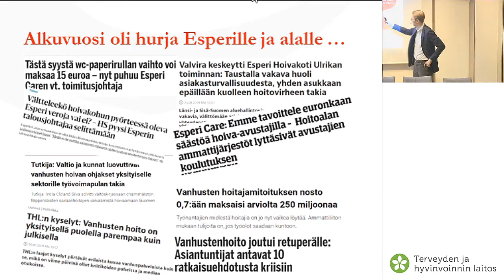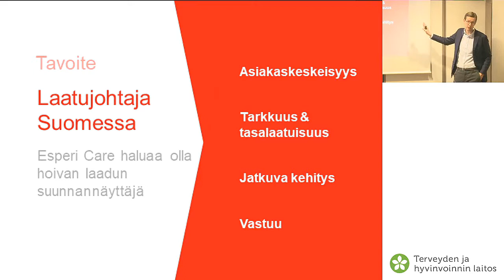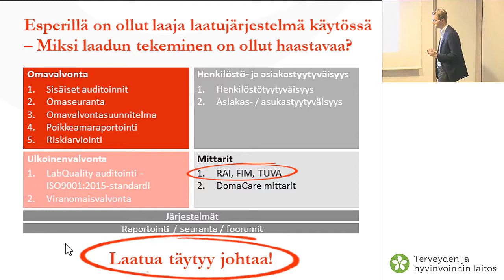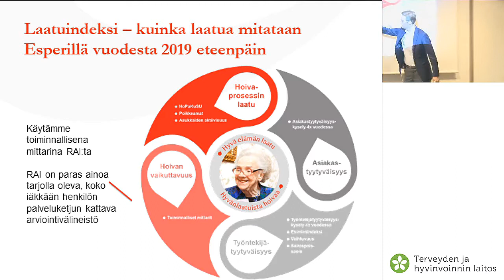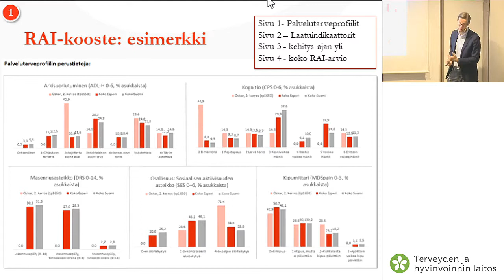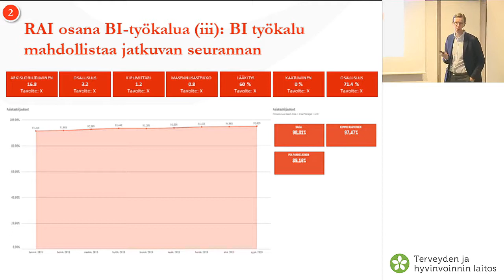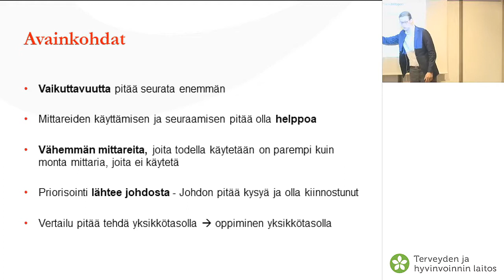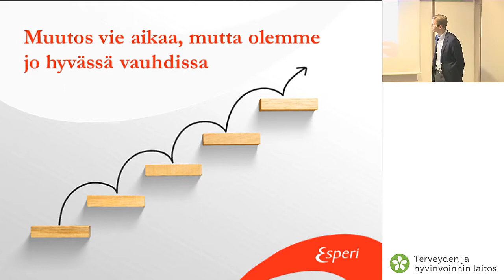Laadun tekeminen on vaativaa, Arne Köhler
Puhujana Arne Köhler, Esperi Care Oy.
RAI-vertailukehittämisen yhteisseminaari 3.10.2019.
Seminaarin teemana Hyvä mieli ja toimintakyky.
Sokos Hotel Vantaa, Vantaa.